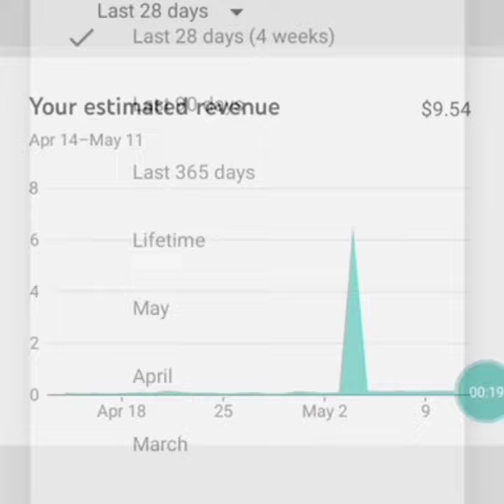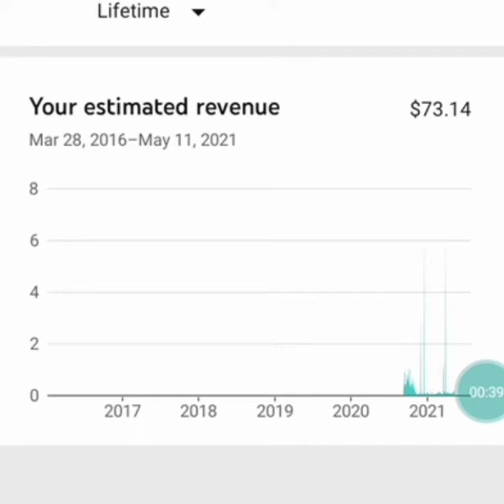देख लो YouTube कितने पैसे देता है | my YouTube lifetime earning